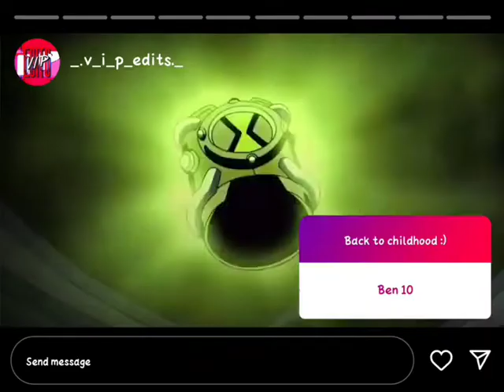love WhatsApp status